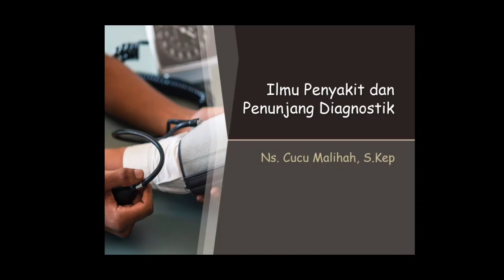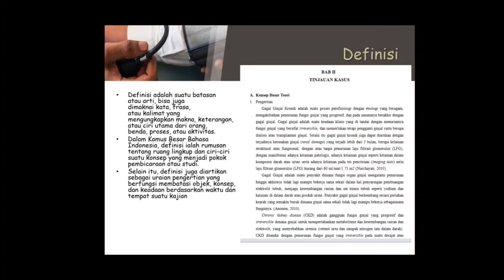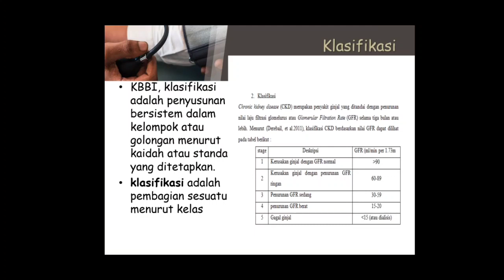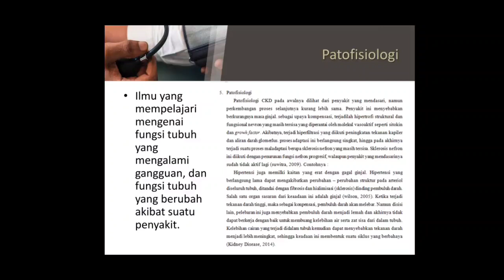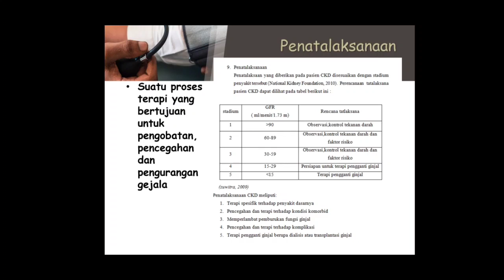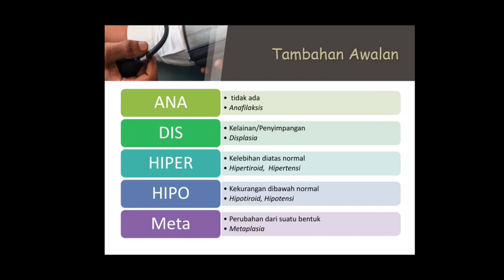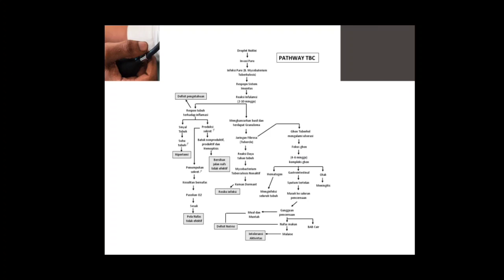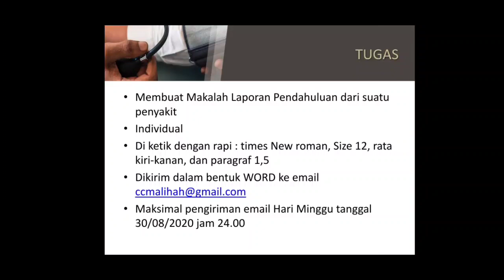IPPD SMK Kesehatan al ikhlas 28 Agustus 2020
Kolom komentar untuk absensi.